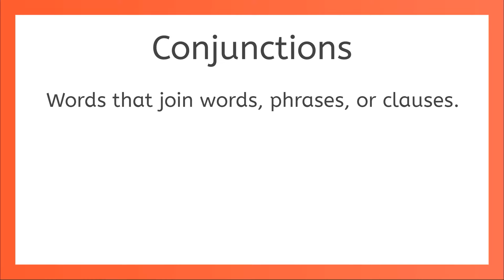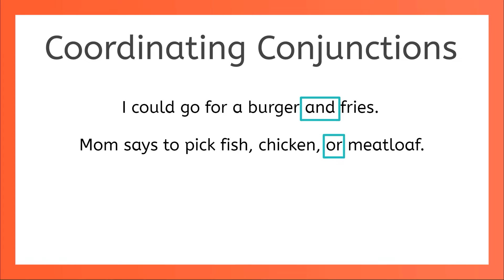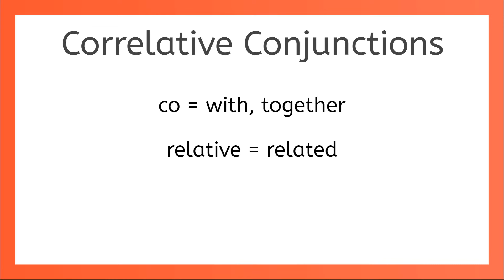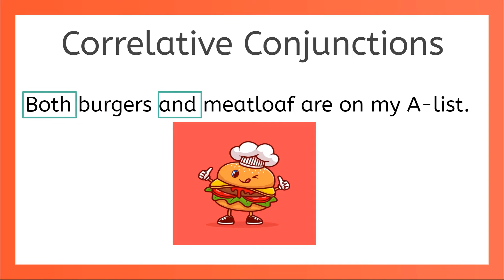Learn About Correlative Conjunctions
Follow along with Ashley and Mia as they teach you about Correlative Conjunctions.